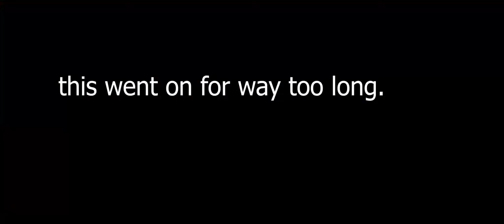minecraft speedrunner vs 2 hunters but we share one braincell among us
trying to finish minecraft but we cannot comprehend the idea of staying alive longer then 2 minutes.

minecraft manhunt was originally made by dream.

my two friends, chronikek (paul) and vroomedcheez (tamir) played manhunt with me. we took turns to see who can survive the longest, it turns out nobody can.

comuter specs:
GTX 1050
8 gen intel i5 8400
1TB HDD
8 GB of ram
programs used:
premiere pro: video editing
photoshop CC: thumbnail
OBS: recording
and obviously I played on minecraft.